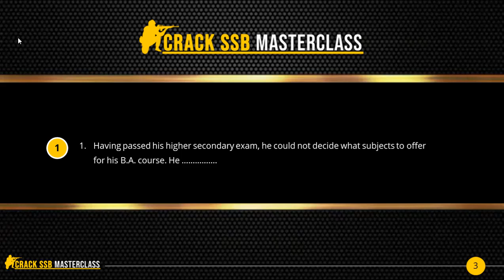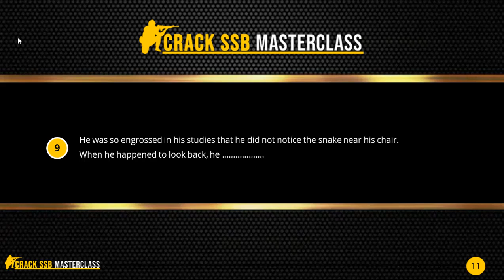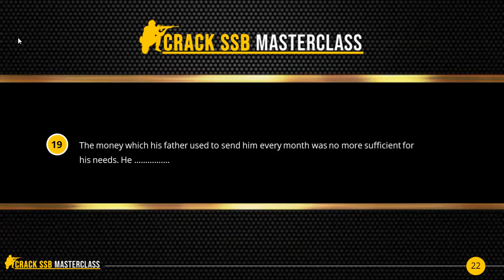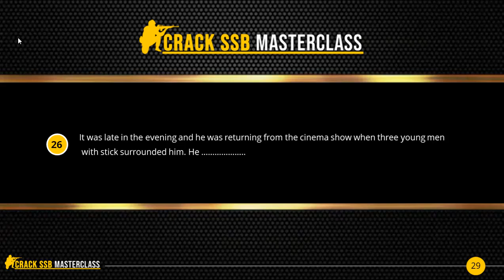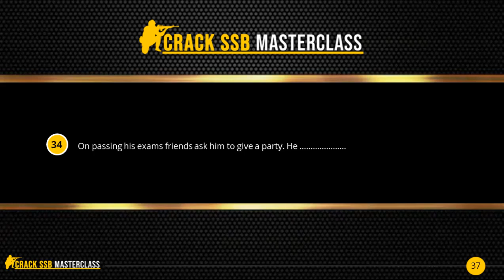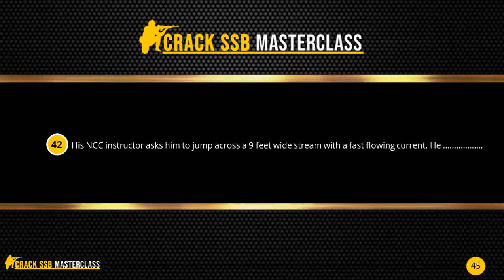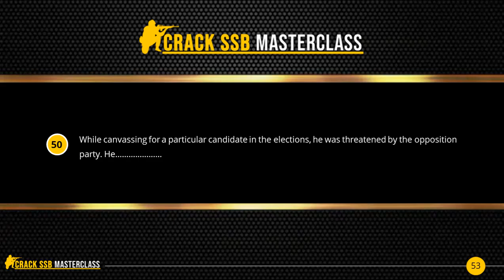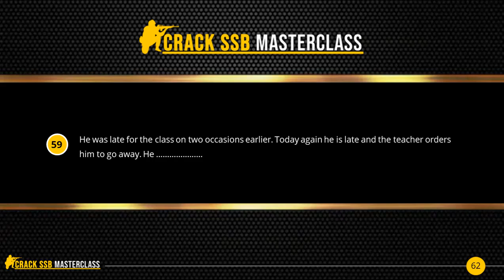SRT Practice Set 1 | Situation Reaction Test | SSB Psych Test | CrackSSBMasterclass PsychTestMastery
💥A dynamic ready reckoner for all defence service aspirants preparing for  SSB interview.  An easy to remember format makes researching of content redundant💥

Practice Set of Situation Reaction Test which is conducted in SSB Psychological Test. This Practice set comprises 60 situations to be displayed on screen for 30 sec each. Candidates have to write their responses within 30second.
Note- This is only a practice set, AFPA CrackSSB Masterclass do not claim any evaluation of any responses written.

🔥 SSB Interview Coaching Program: Get the feel of the SSB interview right from PPDT to the conference procedure! Join AFPA campus. Register now and join the elite 200 alumni who emerged winners!! Click on the link to book your seat now